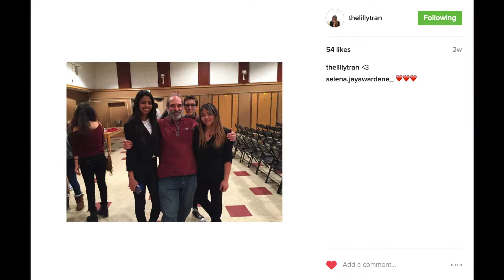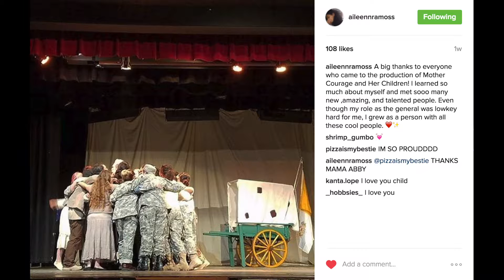Mother Courage and her Children [Highlight]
Hey Everyone on the Interweb! Hoped you enjoyed that! REMEMBER to always SMILE and BE YOU because YOU ARE AWESOME! Love ya and get ready for Volgmas! - Jackson

SHOUTOUT To: SHARON CARLOS for filming DRAMA and all these awesome clips! I love ya girl! Hahah!

Volgmas Schedule:
12/18: Trailer Release
12/19: West Side Story: Pre-Show (Episode 5)
12/20: West Side Story: Show Time (Episode 6)
12/21: West Side Story: Last Show (Episode 7) & Mother Courage Highlight
12/22: Siggraph 2016
12/23: The Country Club and LA Summit Vlog
12/24: Halloween Horror Nights 2016
12/25: Holiday Special!!

Twitter and Instagram: @Jackpensail